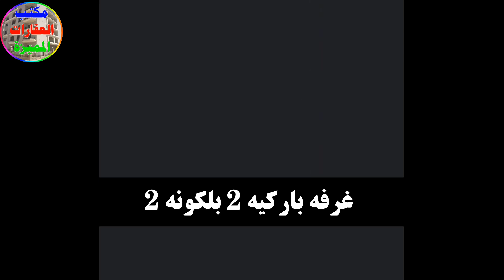شقق للبيع في الاسكندرية لقطة جدا سيدي بشر لقطة